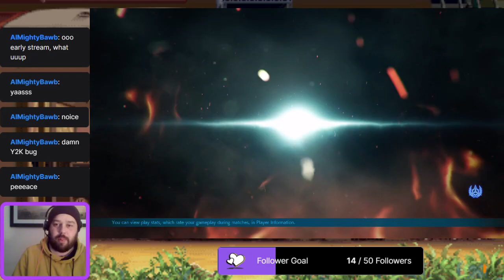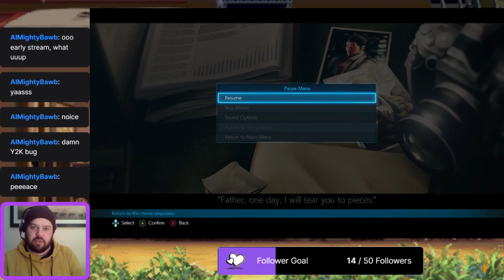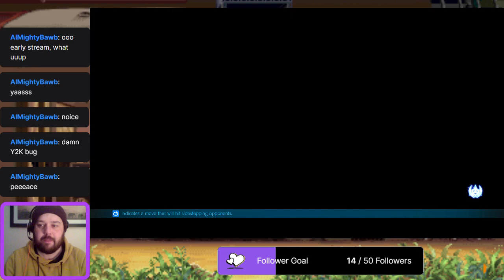Dropping back in to Tekken 7